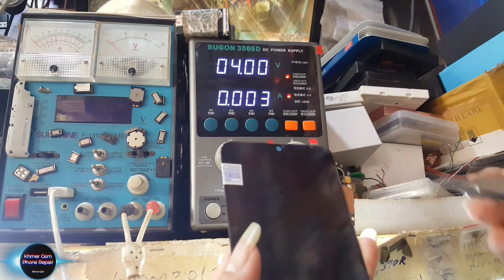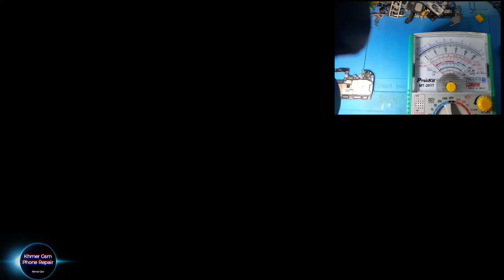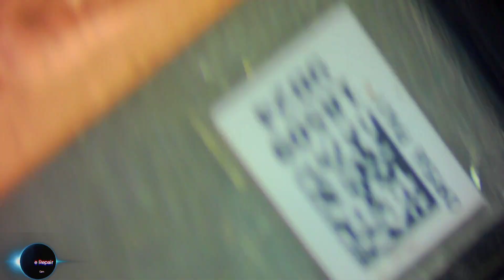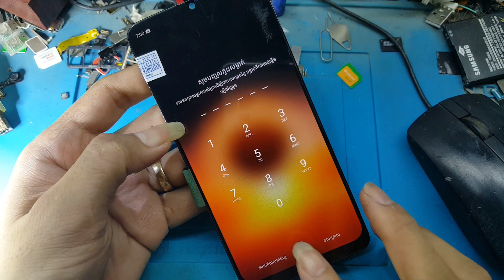Oppo A5s No Display Repair !!